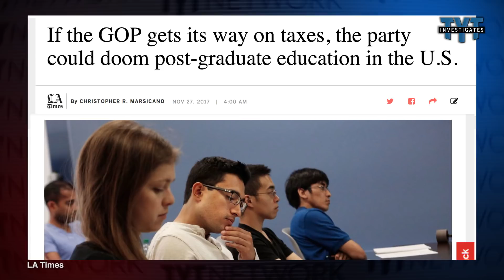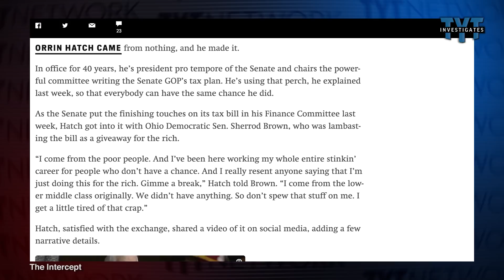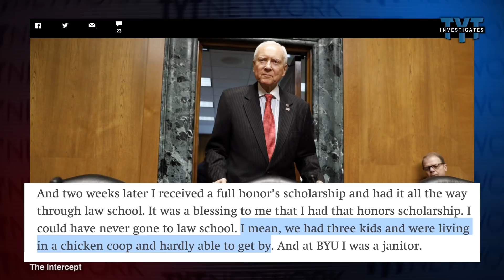If GOP Wins On Taxes, Sen. Orrin Hatch's 'American Dream' Origin Story Would Be Utterly Out of Reach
After top Senate Republican Orrin Hatch indignantly reminded his colleagues of his humble beginnings, TYT Contributor Ryan Grim ) looked into Hatch's self-told success story, and calculated whether it would still be possible in 2018 if Republicans pass their tax plan.

"The Senate has yet to approve its own version of tax reform, but the bill that emerged from the House of Representatives has a provision that would have had a younger Hatch howling in protest. The bill requires graduate students who get tuition waivers to pay taxes on the forgiven fees as if they were ordinary income."*

for more original reporting from The Young Turks.